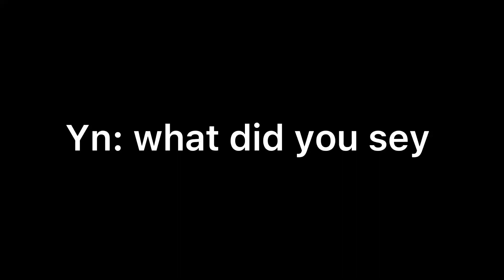Yn and Cedric 💚💛part 14